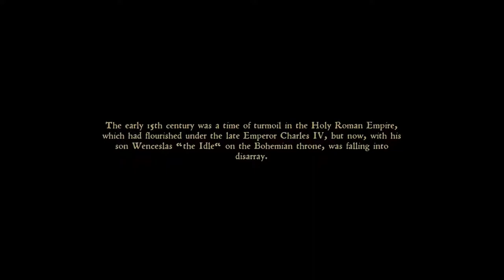Kingdome Come: Deliverance [de/en][v.1.0.] - 02 Intro 2 Introducing Henry (Heinrich)